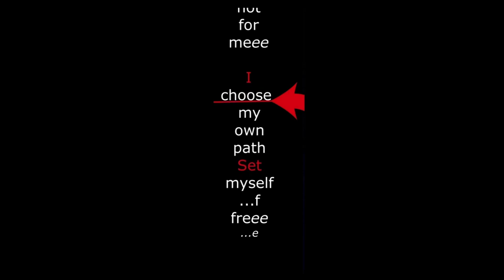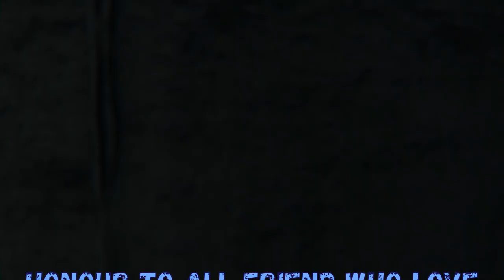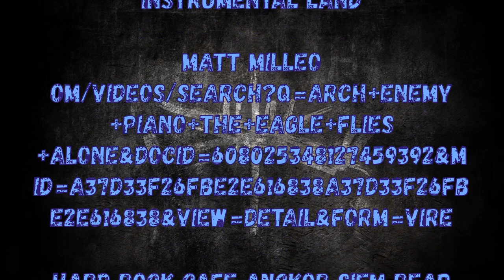the eagle flies alone arch enemy instrumental lyrics karaoke 2020 Sing it youre self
Learn to sing the song "the eagle flies alone" and have fun waching two coverbands of Indonesia.
You can see more information what is is.
You get: the eagle flies alone arch enemy lyrics
When I was born the seed was sown
I will not obey, my life is my own
Battle those, which do enslave me
Exposed lies that enrage meI don't believe in heaven, I don't believe in hell
Never joined the herd, could not adjust well
Slave, master, it's not for me
I chose my own path, set my self freeI, I go my own way
I swim against the stream Forever
I will fight the powers that be
Khmer Karaoke
I, I go my own way
The eagle flies aloneReject the system that dictates the norm
This world is full of lies and deceit
I have felt betrayal, Cut so deep
Suffered defeat, Only to rise againI, I go my own way
I will fight the powers that beI, I go my own way
The eagle flies aloneALONE!I, I go my own way
The eagle flies alone
You can not do this: arch enemy - the eagle flies alone mp3 download free
base on a channel of arch enemy - the eagle flies alone instrumental
arch enemy - the eagle flies alone wiki
this are the lyrics arch enemy - the eagle flies alone (official video)
viedeos are filmed in:
the eagle flies alone arch enemy lyrics Thailand made
the eagle flies alone arch enemy lyrics Belgium made
the eagle flies alone arch enemy lyrics Cambodia made
the eagle flies alone arch enemy lyrics Egypt made
You can do a real arch enemy the eagle flies alone karaoke
The language is: arch enemy the eagle flies alone englisch
I do this as a  tribute to: arch enemy the eagle flies alone tribute
In collaboration with:
ninety nine band video clip
ID talent band video clip
ninety nine band video clip hard rock pattaya
ID talent band video clip hard rock siem reap
Karaoke the tree corners
This is no official ARCH ENEMY - The Eagle Flies Alone
ARCH ENEMY - The Eagle Flies Alone (NOT OFFICIAL VIDEO)
ARCH ENEMY - The Eagle Flies Alone [NO GUITAR COVER]
There is a small piece of ARCH ENEMY - The Eagle Flies Alone [PIANO COVER]
There is a small piece of ARCH ENEMY - The Eagle Flies Alone [VOCAL COVER]
ARCH ENEMY - The Eagle Flies Alone Karaoke
The Eagle Flies Alone (Instrumental) - Lyrics and Music
The Eagle Flies Alone - Lyrics and Music by ARCH ENEMY
Arch Enemy -The Eagle Flies Alone Instrumental Backing
ARCH ENEMY - The Eagle Flies Alone [GUITAR COVER]
Arch Enemy - The Eagle Flies Alone Lyrics - YouTube
arch enemy eagle flies alone live
I am
Sandra Storme
SANDRA STORME Blankenberge
friend of
ID TALENT BAND PATTAYA
NINETY NINE BAND CAMBODIA
Only used channel
VOCALS ONLY | Arch Enemy - The Eagle Flies Alone
ARCH ENEMY - The Eagle Flies Alone ( Guitar ... - YouTube
This is
Doom metal
Death Metal
Vocal metal
Indonesian metal
Hard rock
ALBUMKARAOKE : [ ច្រៀងខារ៉អូខេ សុទ្ធ ]

ALBUM MUSIC : [ស្តាប់ចំរៀង សុទ្ធ]

Axe - Eagle Flies Alone - YouTube Karaoke
Metal mutya - The eagle flies alone by Arch enemy Karaoke
The Metal Island - ARCH ENEMY - The Eagle Flies Alone Karaoke
Queens of Metal - ARCH ENEMY - The Eagle Flies Alone Karaoke
Alissa White-Gluz - Arch Enemy - The Eagle Flies Alone Karaoke
the eagle flies alone arch enemy lyrics Karaoke
arch enemy - the eagle flies alone mp3 download free Karaoke
arch enemy - the eagle flies alone instrumental Karaoke
arch enemy - the eagle flies alone wiki Karaoke
ARCH ENEMY - "The Eagle Flies Alone" (Behind The Scenes sandra
lyrics arch enemy - the eagle flies alone (official video)
the eagle flies alone arch enemy lyrics Thailand Karaoke
the eagle flies alone arch enemy lyrics Belgium Karaoke
the eagle flies alone arch enemy lyrics Cambodia Karaoke
Vocal lyrics karaoké
the eagle flies alone arch enemy lyrics karaoké
karaokê
song was released in 2017
,cambodia islands,cambodian songs,music of Cambodia,
Honour to Karaoke New Song, Romvong Song, Collection New Song
all rights reserverd to: Arch Enemy SME
Support arch enemy by:
ARCH ENEMY - The Eagle Flies Alone (OFFICIAL VIDEO). | CD, LP & Merch bundles
The New album was out Sept 8th 2017!
Tribute to:
Director: Patric Ullaeus
Lyrics: Michael Amott
All rights reservd to:Century Media Records/Savage Messiah Music
Taken from the upcoming album "Will To Power", Century Media Records/Savage Messiah Music, 2017.
ARCH ENEMY - The World Is Yours (OFFICIAL VIDEO). Century Media Records 2017.